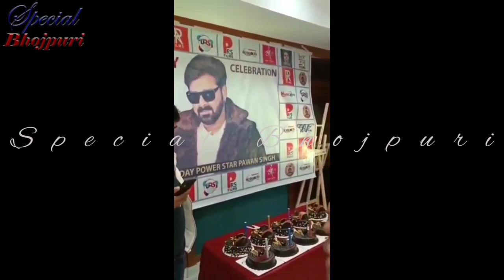पवन सिंह के स्टारडम का अंदाजा लग जायेगा